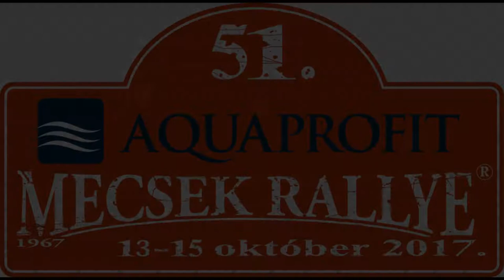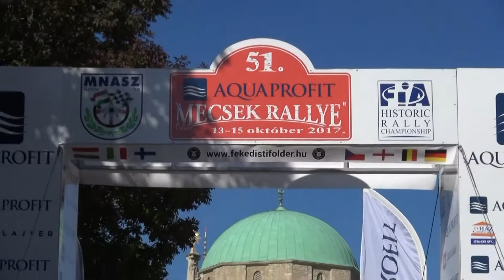51.Mecsek Rallye 2017 Huberth István-Mészáros Sándor